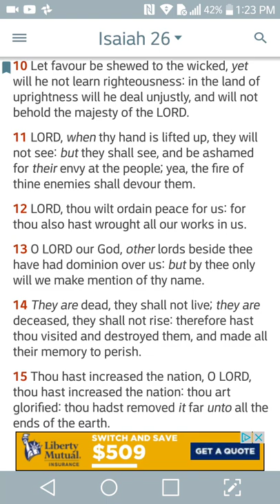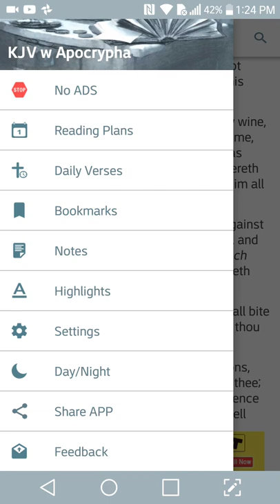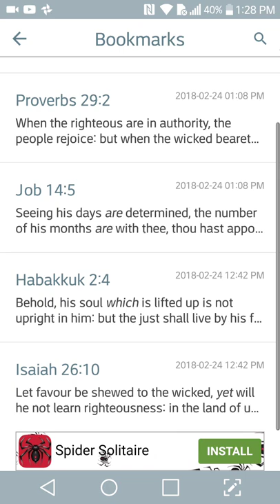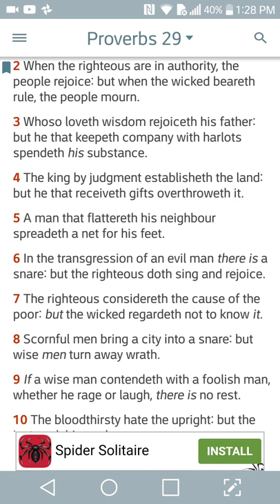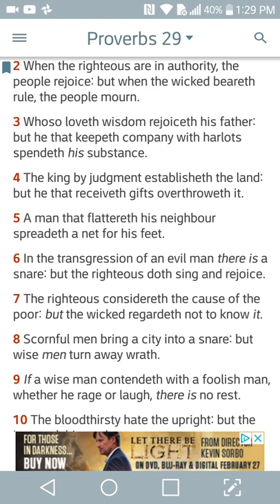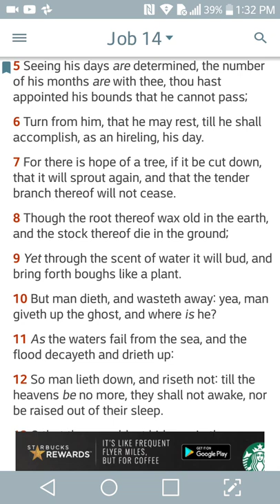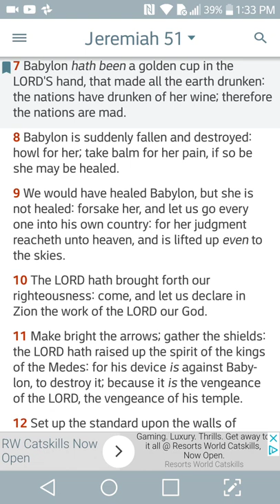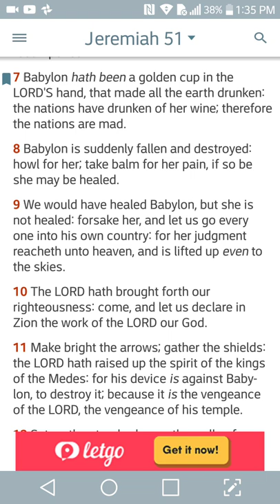Edom Will Be Taken Out For Unrighteousness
All praises to Yahawah baha sham Yahawashi, double honors to the Apostles and Elders of GMS, and shalawam to the Elect. Precepts of the holy scriptures.